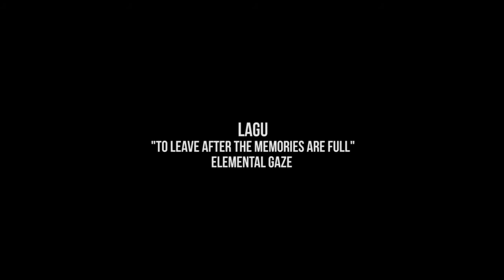Sorgemagz.com - (Aksi Warga) 1 Tahun Kamisan Bandung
Kegiatan aksi Kamisan Bandung telah memasuki satu tahun perjalanan. Kegiatan yang dimulai atas inisiatif seniman pantomim Wanggi Hoed, kini tidak hanya menjadi suatu usaha untuk melawan lupa terhadap pelanggaran-pelanggaran atas Hak Asasi Manusia, tetapi menjadi salah satu wadah berkumpul sesama warga yang peduli terhadap isu-isu kemanusian di Bandung.

Pada tanggal 18 Juli kemarin, peringatan 1 tahun Kamisan Bandung digelar dengan menggelar aksi warga di depan Gedung Sate. Kawan-kawan dari beragam latar belakang dan elemen hadir turut berbagi pandangan. Simak sepenggal video dari peringatan 1 tahun Kamisan Bandung.